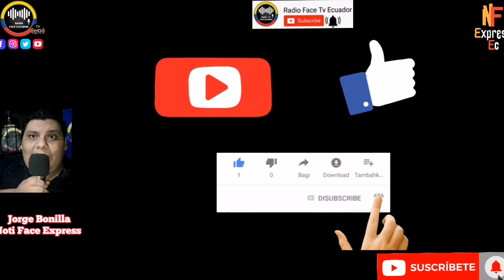ÚLTIMAS PALABRAS DE EDUARDO MENDUA ANTES QUE GOBIERNO DE LASSO ACABE CON SU VIDA NOTICIAS RFE TV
FAMILIA Y AMIGOS DE EDUARDO MENDUA LE DAN SU DESPEDIDA DOLOROSA ESTO PRODUCTO DE LAS DIS.PU.T4S POR TIERRA DE PARTE DE PETRO ECUADOR NOTICIAS DE ECUADOR RFE TV 👇